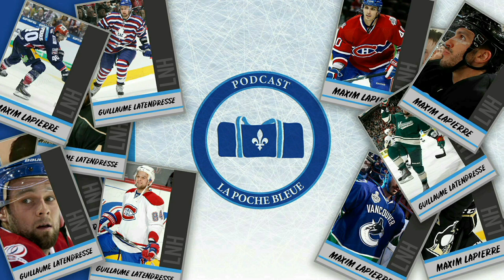Entrevue Intégrale Yvon Lambert